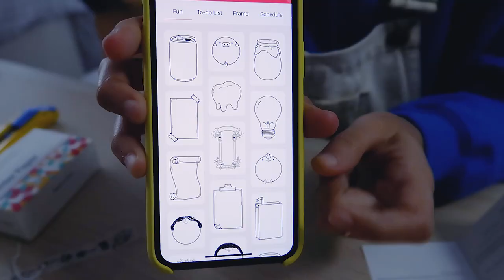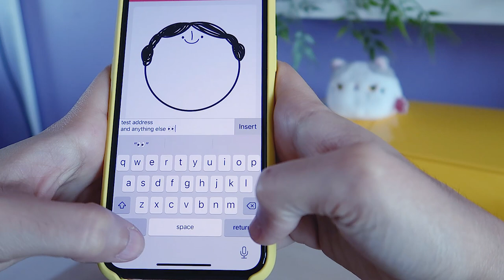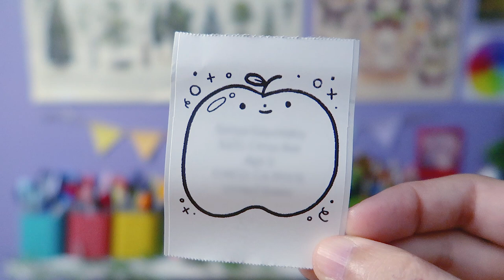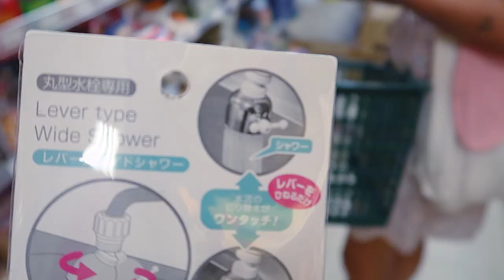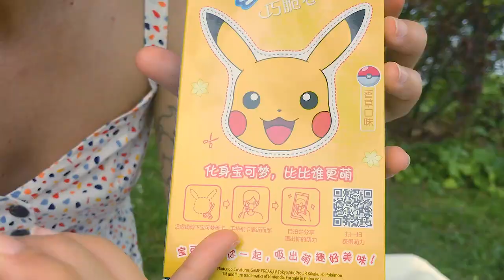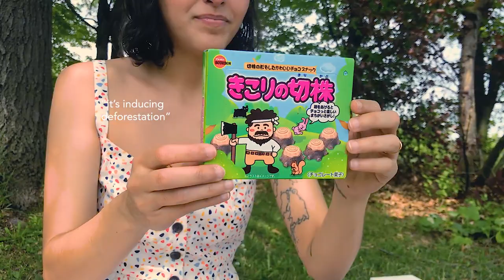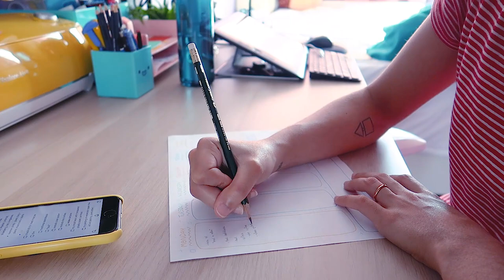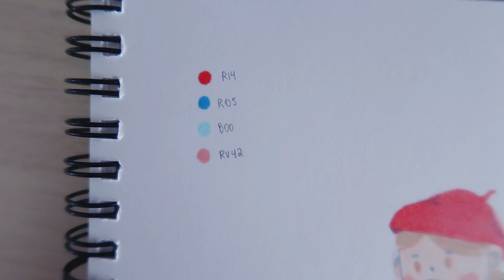🎁 Restocking Die Cut Stickers + Packing Etsy Orders, Painting and Picnic! ✨ - STUDIO VLOG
• i guess it's a pretty different vlog! 👀 to be honest i never know if i should film more of my days, because i enjoy watching studio vlogs with 99% work ahhahah am i weird? but i hope this is fun to watch anyways! it's ridiculous how all i do is laugh. all. the. time. but well, that's me in a nutshell! 😂
it's a happy vlog! :-)

0:00 Restocking Die Cut Stickers
1:25 Mail Time [unboxing washi tapes]
2:16 Packing Orders
5:30 Unboxing + Review Phomemo Thermal Printer @phomemo
10:30 Going to get snacks :-)
12:17 Q+A
16:33 Picnic! :-)
17:17 Trying snacks
18:40 Sketching (I think?)
19:11 I got a gift! + Swatching + Sketching + Painting

▸if you want to check out/follow me, here you go!

▸here is a FAQ list with my art supplies, shop and filming gear: